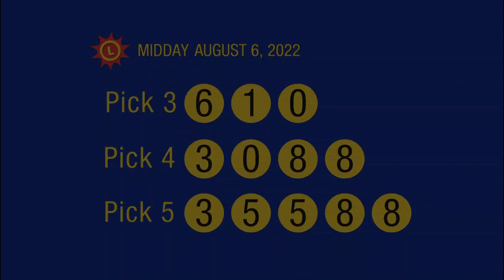8_6_22 - Midday